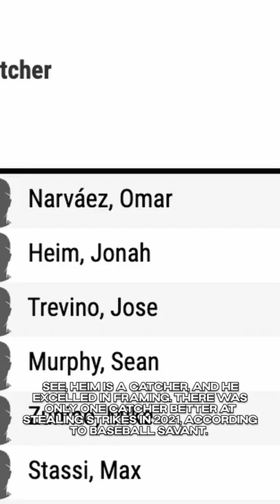He's The Next Jeff Mathis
Jonah Heim has an eerily similar skillset to another catching legend.